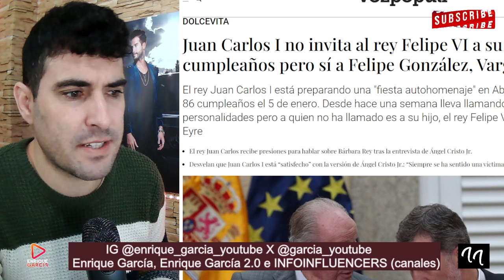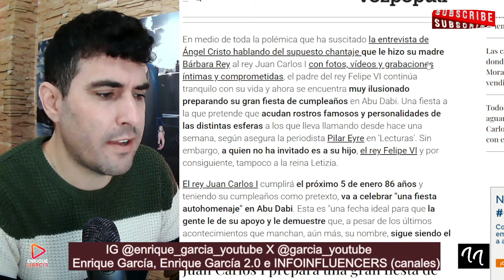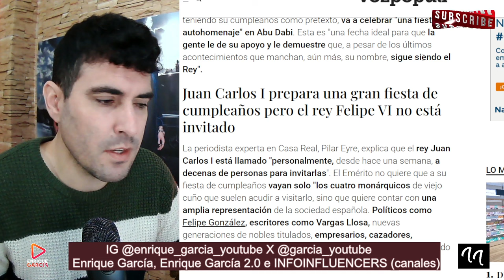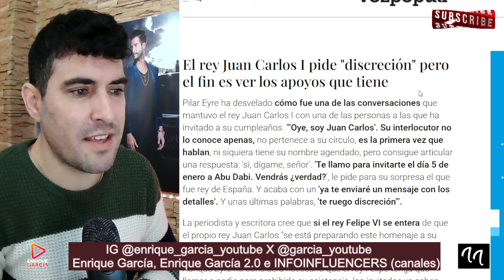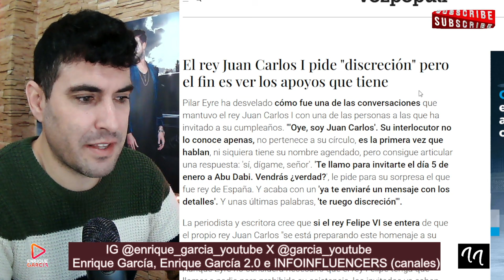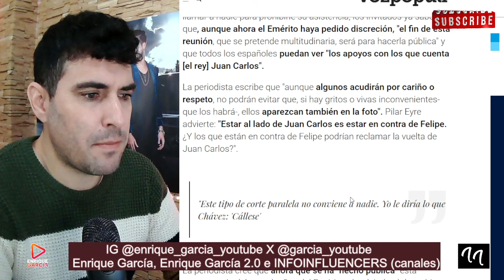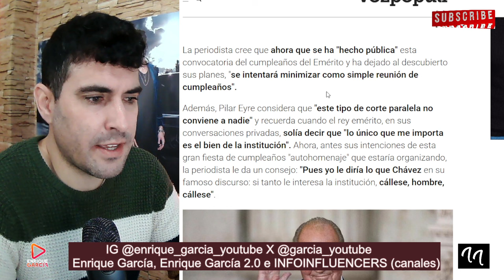PULSO del Rey Emérito, Juan Carlos al Rey Felipe y a la Reina Letizia para su VUELTA DEFINITIVA